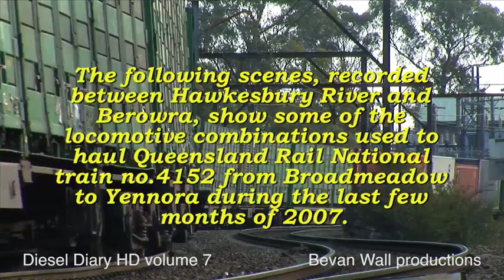QRN train no.4152 - Cowan bank - 2007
Scenes recorded around Hawkesbury River of some of the locomotive combinations used to haul QRN train no.4152 from Broadmeadow to Yennora during the last few months of 2007.